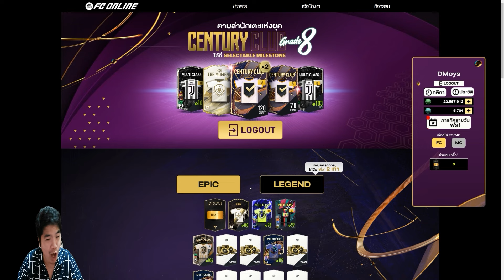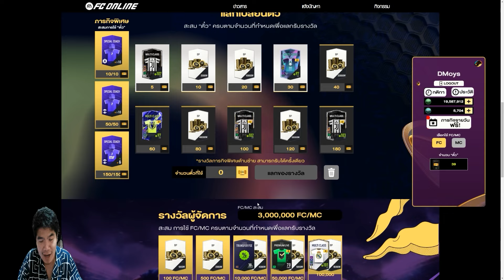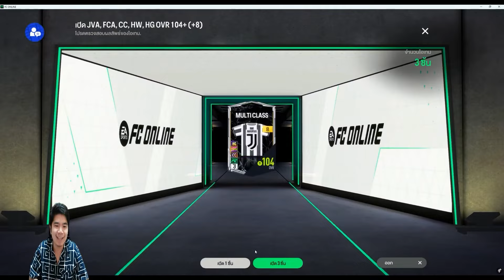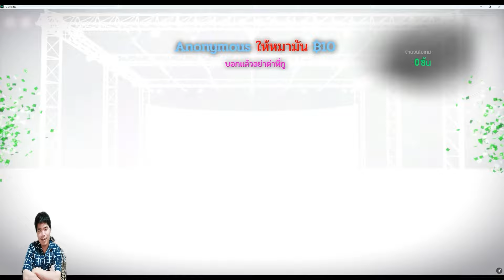จัดกิจ 60,000.- เปิดกับเพื่อนลักเวย์ 30ล้านล้านต้องมี! [FC ONLINE]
บริการสตรีมมิ่งที่ดีที่สุด ขอแนะนำเลย @nftheater